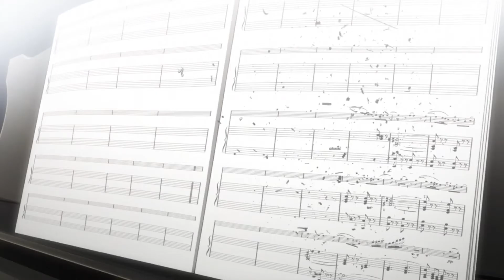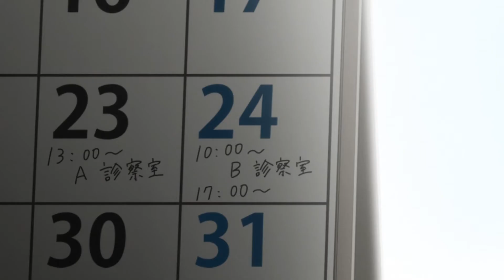[AMV] Your Lie In April - A Thousand Years